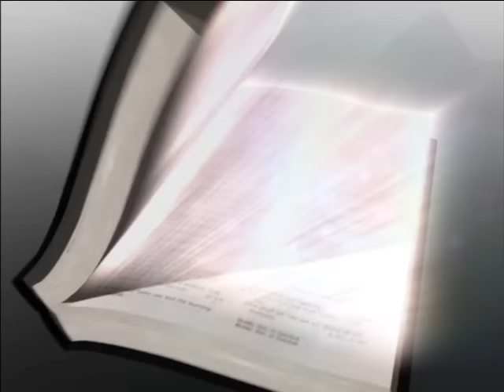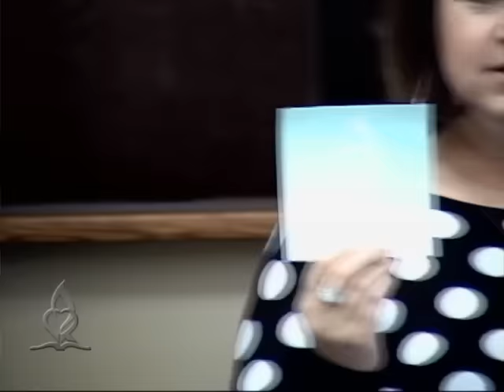2016 Q4 Lesson 6: The Curse Causeless? (Nov. 5)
Dr. Tim Jennings leads the discussion and study of this lesson in the "The Book of Job" study guide for 4th Quarter 2016.